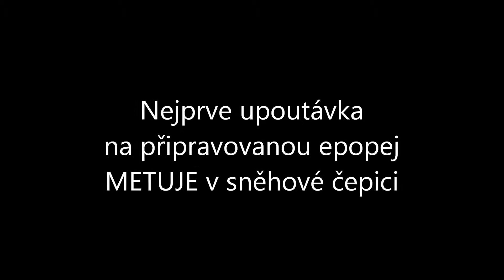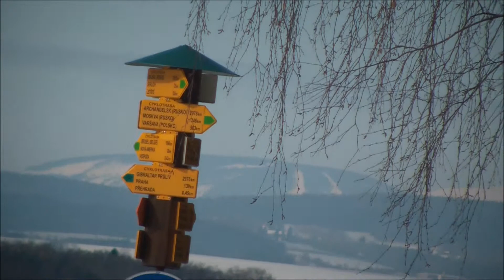Rozkoš se stativem